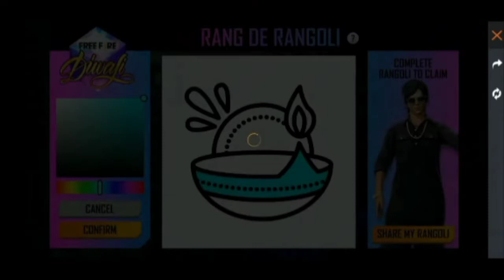HOW TO COMPLETE RANG DE RANGOLI EVENT | RANGOLI EVENT KE.....